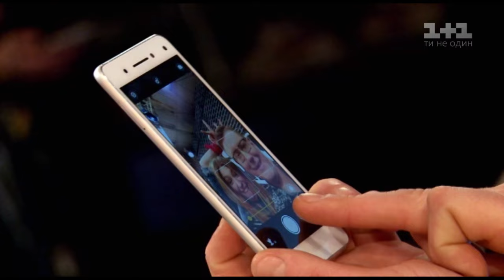Павел Палийчук VS Ульяна Кушик "Бигуди" - бои - Голос страны 6 сезон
Павел Палийчук и Ульяна Кушик исполнили песню "Бигуди" в 8 эфире шестого Голоса страны. Смотреть онлайн Голос страны 6 сезон 8 выпуск от 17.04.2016 – бои.